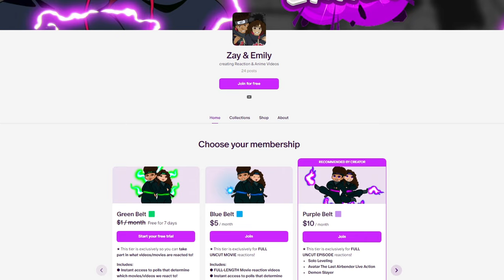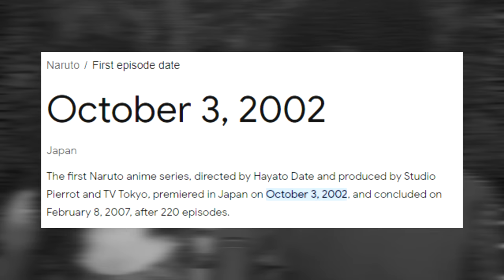Her *FIRST TIME* Watching Naruto! | Naruto Episodes 4,5 REACTION | Couples Reaction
Zay and Emily react to Naruto episode 4: "Pass or Fail: Survival Test"
and 5: "You Failed! Kakashi's Final Decision" This is Emily's first time watching Naruto, and Zay has gotten to Naruto Shippuden episode 283. Get ready for more reactions to come!

Intro: (0:00)
Episode 4: (0:12)
Episode 5: (9:07)
Outro: (17:21)